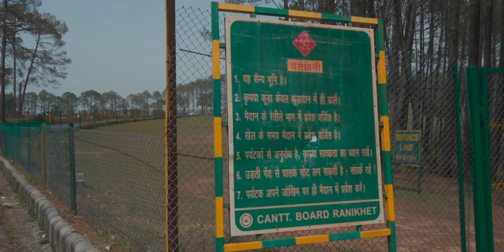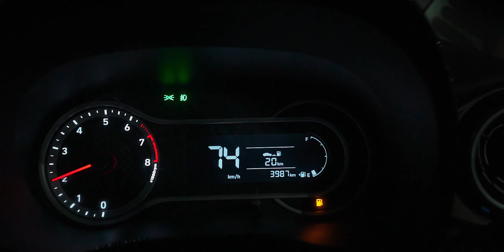Yaha Aa ke to Galti kar di | Almora to Delhi via Nainital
Thank you for for your Love and Support people !

Vlogging Gear:-

Main Camera
Vlogging Lens
Car Dashcam
360 Action cam
Wireless Mic

Note: Any kind of usage of this video/footage without permission is strictly prohibited.

@2020 Aod Media